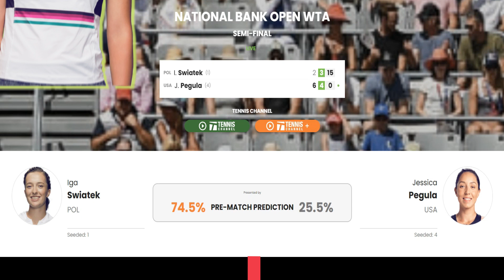NATIONAL BANK OPEN 2023 : Iga Swiatek vs Jessica Pegula Highlights 🔴| Canadian Open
Both had to win their respective quarterfinal matches in three sets. Even though Swiatek wasn’t at her best, it was her second straight match that went the full two hours. It’s difficult to defeat the current world No. 1 player.

Gaiff was Pegula’s opponent when she lost her first set of the week, but she eventually prevailed to end Gaiff’s unbeaten streak. The American has previously struggled when facing Swiatek.

Peguala won their first encounter but lost the following four. At the United Cup earlier this year, she finally defeated Swiatek. The previous time they faced off, at the Qatar Open, the world number one won decisively, 6-3, 6-0.